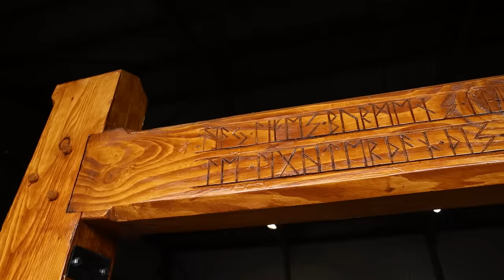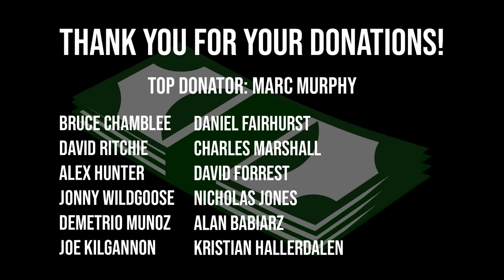ROAD TO WORLD'S STRONGEST MAN | NEW WORLD RECORD?! | Episode 17